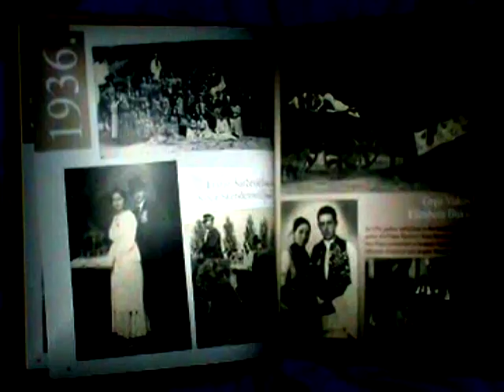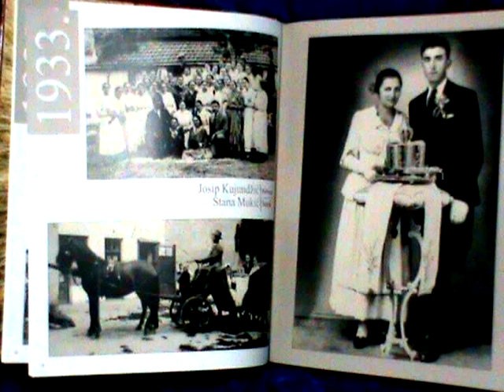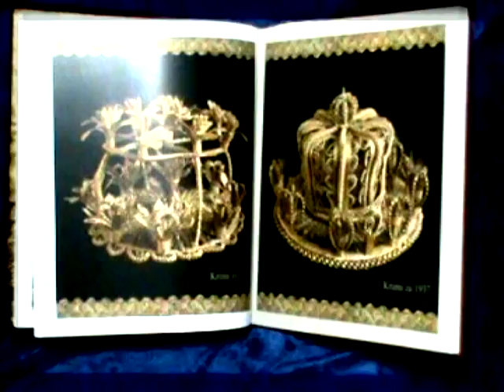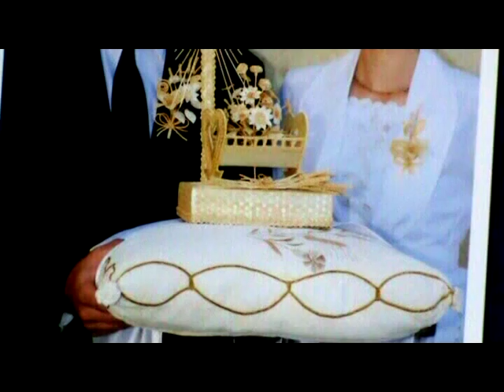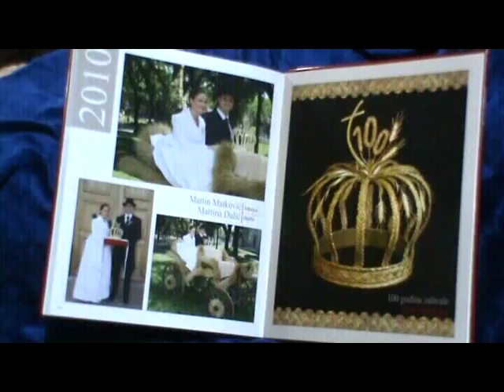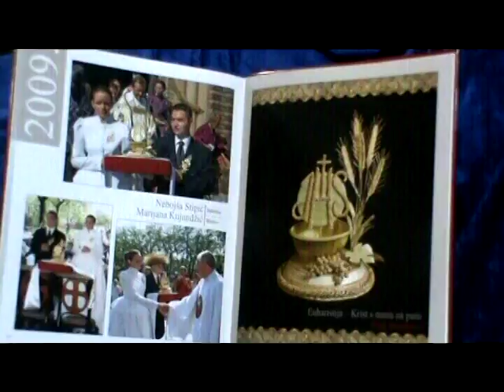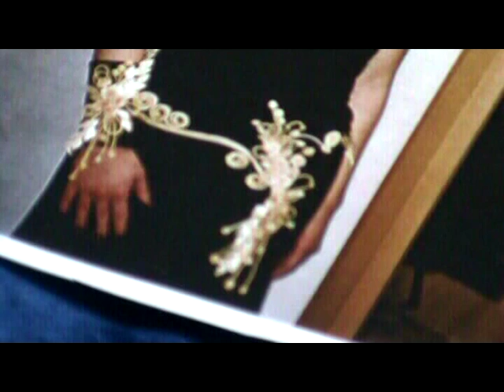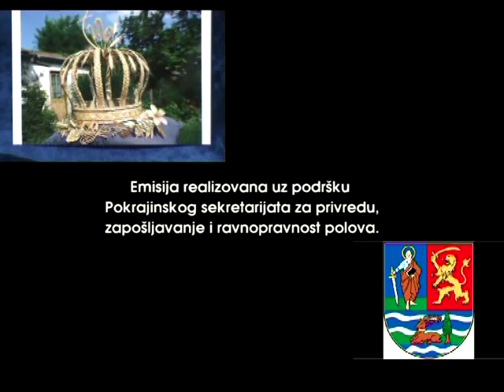Cuvari tradicije Slamarstvo 1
super-info.rs

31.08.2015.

Čuvari tradicije - Slamarstvo

Zrno novog života žuljevita ruka paora zasadila je i u znoju odnegovala za novi hleb, kruh, ili kruv sa nepregledne ravnice panonske. Žito kao simbol hleba darovanog milošću Svevišnjeg, za Vojvođane nema samo taj materijalni, opipljivi smisao. Ono je ujedno i nit koja se iz plodne ravnice uzdiže ka nebu i zlatnim odsjajem mami stvaraoca da ovo "panonsko zlato" na neki način ovekoveči.

Upleteno u krunu, ili kao deo mozaika s prizorom salaša i svakodnevice sela Panonske nizije, vlat zlatnog žita sada je tek delić raskošne lepote kojom se paor zahvaljuje Tvorcu.

Slamarstvo se na području severa Bačke vezuje uz proslavu Dužijance, čiji je neizostavni deo kruna, ispletena od novog žita, a najdužu i najodnegovaniju tradiciju slamarstva imaju slamarke iz Tavankuta, gde je davne 1961. godine, grupa entuzijasta "Grupa šestorice", osnovala Likovnu koloniju pri Osnovnoj školi "Matija Gubec". Godine 1962. Likovna kolonija prelazi u Kulturno umetničko društvo "Matija Gubec" u Tavankutu kao nova, Likovna sekcija u okviru koje je sve više veštih slamarki, čija dela će kasnije biti izlagana na izložbama širom nekadašnje Jugoslavije, Mađarske i SSSR. Tradicija slamarstva je utemeljena i nastavlja se u okviru Hrvatskog kulturno prosvjetnog društva "Matija Gubec" u Tavankutu, a članice sekcije slamarki život severa Bačke sada nastavljaju predstavljati na izložbama u Srbiji, Mađarskoj, Hrvatskoj, Meksiku, Grčkoj, Sloveniji, Crnoj Gori, Nemačkoj, Italiji i Bosni i Hercegovini.

Predstavljajući tradiciju slamarstva i Dužijance, iz čijeg je krila odnegovano slamarstvo, predsednica HKPD "Matija Gubec" Tavakut, Jozefa Skenderović kaže da ovu lepu tradiciju "panonskog zlatarstva" ima ko da nastavi.